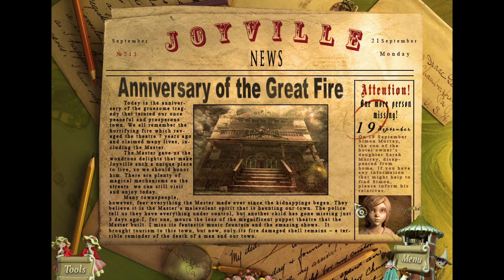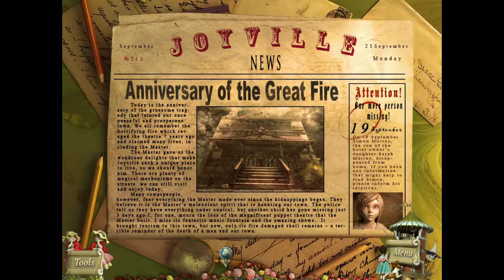PuppetShow: Mystery of Joyville - part 1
Welcome to Joyville! I played the second game in this series years ago and again recently but I didn't know it was a whole series and that the game I played wasn't the first one so here we are, with the first game. I've never played this one so I have no idea what happens or what the story is but we'll figure it together.